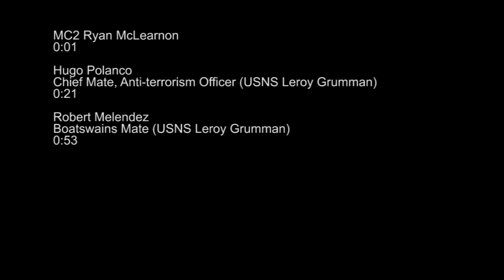20141211 - USNS Leroy Grumman Conducts an Internal Threat Drill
MEDITERRANEAN SEA – Security forces aboard USNS Leroy Grumman (T-AO 195) conduct an internal threat drill, which helps prepare for possible threats aboard ship. Leroy Grumman, a Military Sealift Command fleet replenishment oiler, is supporting naval operations in the U.S. 6th Fleet area of operations. (U.S. Navy video by Mass Communication Specialist 2nd Class Ryan McLearnon)